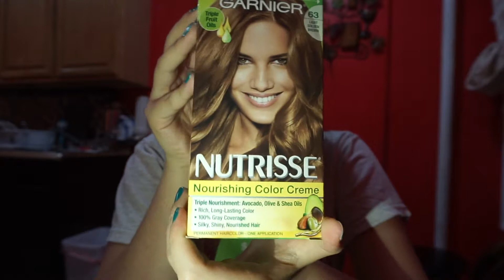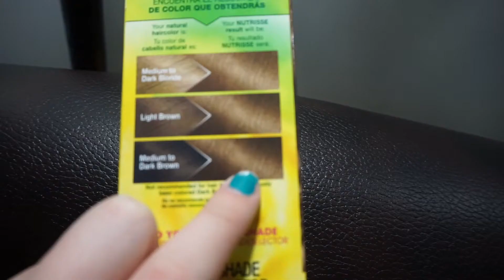DYING MY HAIR FOR THE FIRST TIME! (FAIL?!)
In this video, I will be dying my hair for the first time!! Watch to see if I did it successfully or not.

Follow me on the social medias below 👇🏼

- Intro and Outro: Otis McMusic By Otis McDonald
- Background: About That Oldie By Vibe Tracks

Remember to LOVE YOURSELF FIRST 😘

If you got this far in the description, you are AMAZING so comment "Spread Love 💖"